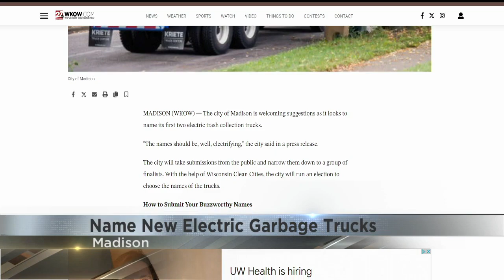Help name city of Madison trash collection trucks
The city of Madison is welcoming suggestions as it looks to name its first two electric trash collection trucks.